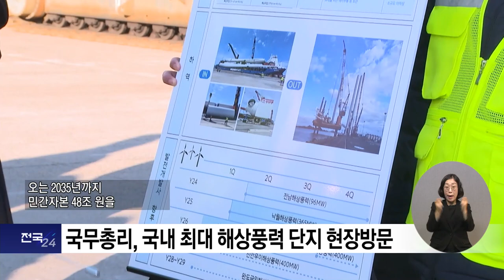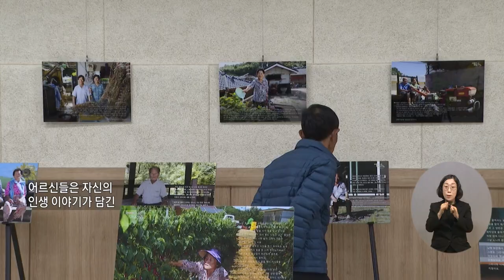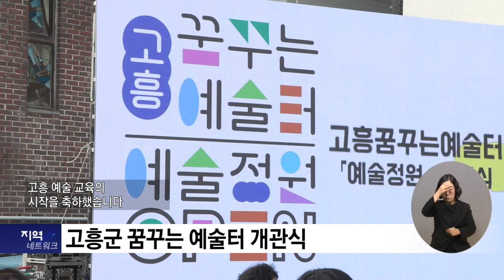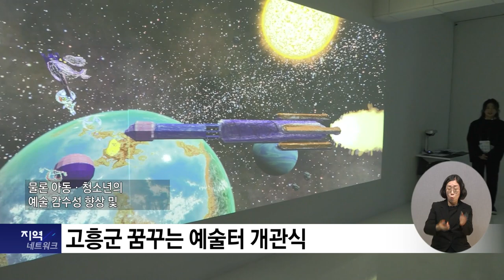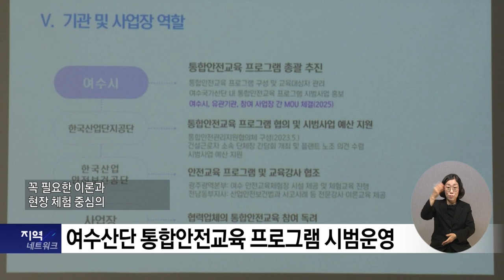복지TV뉴스_전국24 전남_주요뉴스 (2024.11.27)